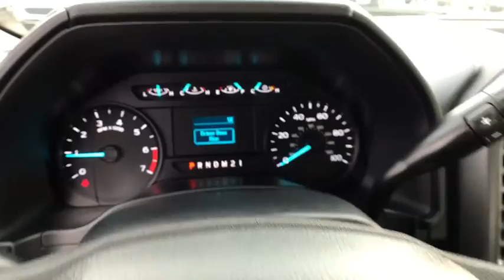2019 FORD F-350 Casper, Powell, Cheyenne, Douglas, Sheridan, WY KEG52347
2019 FORD F-350 available in Casper, Wyoming at Lithia Ford Casper. Servicing the Powell, Cheyenne, Douglas, Sheridan, WY area.